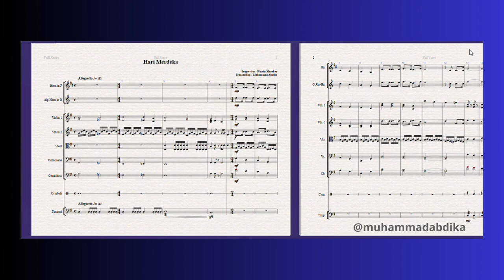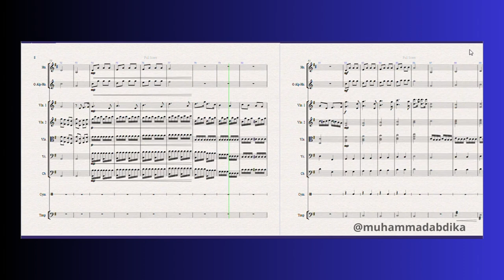Husein Mutahar - Hari Merdeka (17 Agustus) with sheet music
Hi Everyone! Thank you for visiting my channel

Hari Merdeka (17 Agustus)
Composed by : Sayyid Muhammad Husein bin Salim Ahmad bin Ahmad al-Muthahar /
(Husein Mutahar)
Transcribed by : Muhammad Abdika (2023)

An original arrangement by L. Sodian

Wish the best for you 